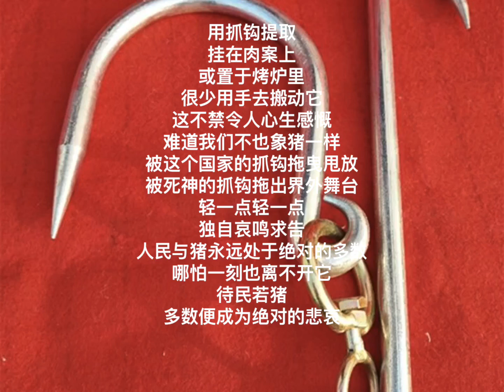中国我说1022 待民若猪